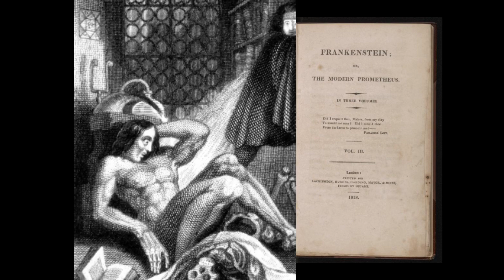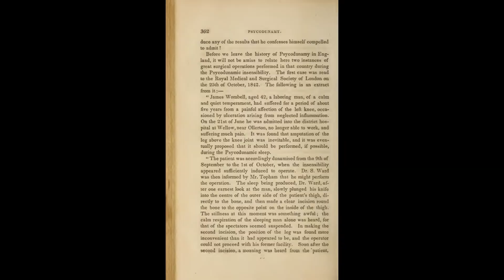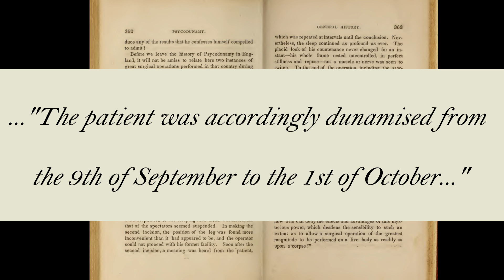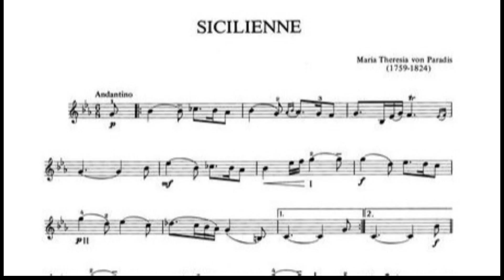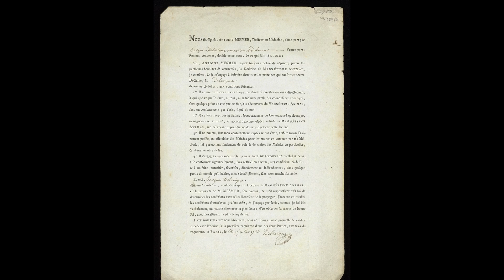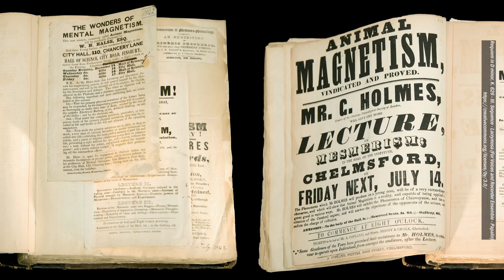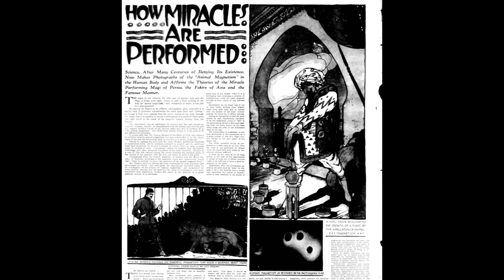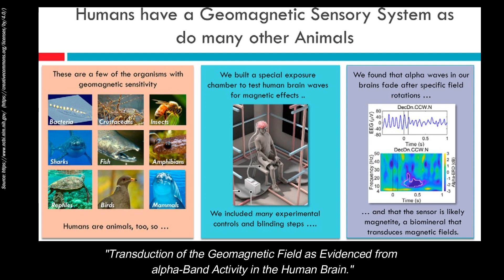Mesmer's Legacy: Do humans have a hidden sixthsense ? The answer may surprise you!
Join us as we unveil the mystery surrounding Anton mesmer and his enduring legacy. Anton Mesmer challenged the norms of his time with his groundbreaking theories on animalmagnetism . We'll uncover the challenges Mesmer faced in sharing his revolutionary discoveries, and the cloak of secrecy that shrouded his work and experiments. We’ll explore his influences and his demise, and review the science that gives a glimpse into the possibility of a hidden sixthsense , as hinted at by Mesmer himself.

We were truly fascinated by the wealth of information we uncovered during our research. However, due to time constraints, we had to condense much of it for this video. Rest assured, we plan to revisit these topics in future videos, especially the scientific aspects, which deserve their own dedicated exploration.

This being our first video, your feedback means the world to us. We welcome all comments and suggestions, and kindly ask for your understanding and gentleness in your feedback.

Now, let's dive into this intriguing chapter in the history of science as we begin our journey to unravel the mysteries of the human mind and consciousness .

We have a strict policy on images, footage and music that we use in our videos, and strive to only use those that are licensed for reuse.  Here's how we handle it:
Public Domain: We use copyright-free images and footage that don't require attribution.
Attribution Required: Some content needs attribution as per Creative Commons licenses. We provide proper credits within our videos, and/or in the video descriptions.
Sources: We gather materials from reputable platforms like Library of Congress, Wellcome Collection, Wikimedia Commons, Archive.org, Musopen.org, Unsplash and Pixabay.